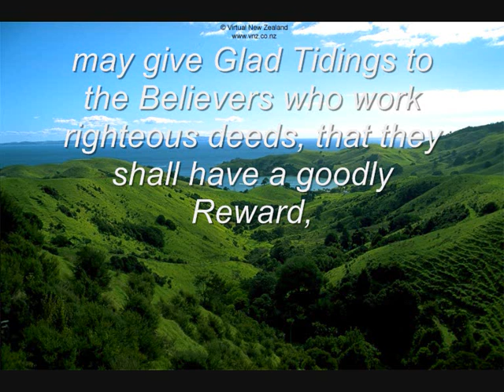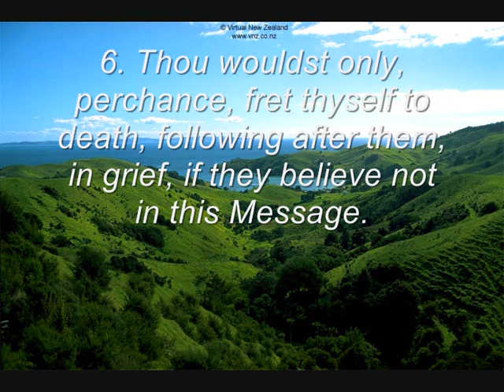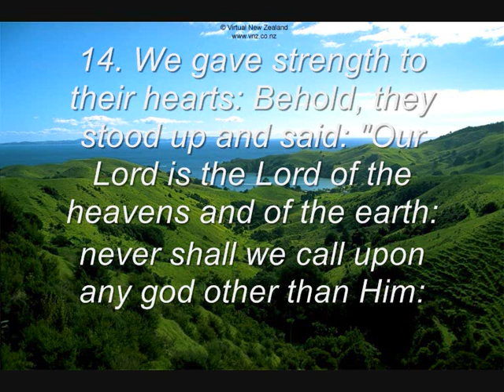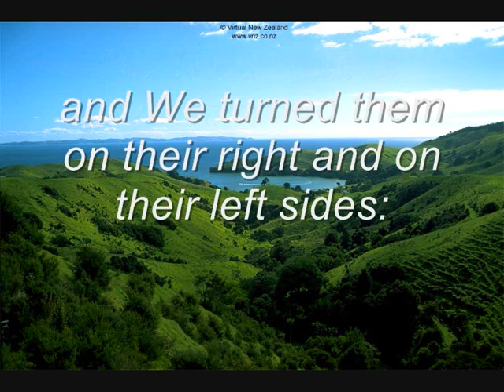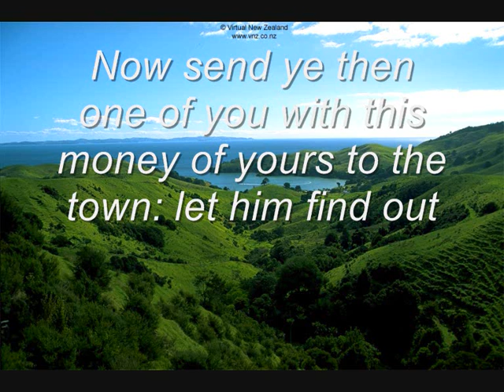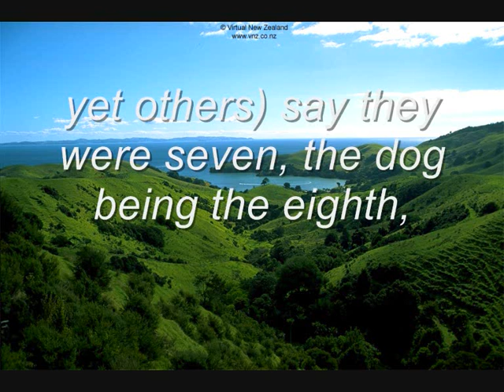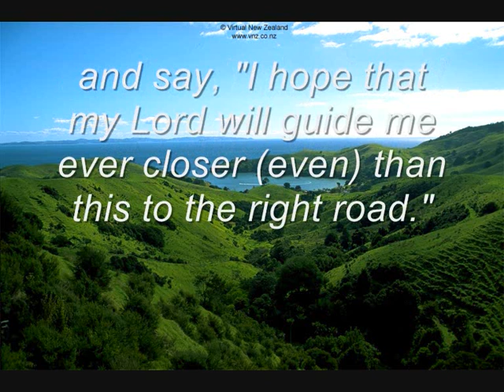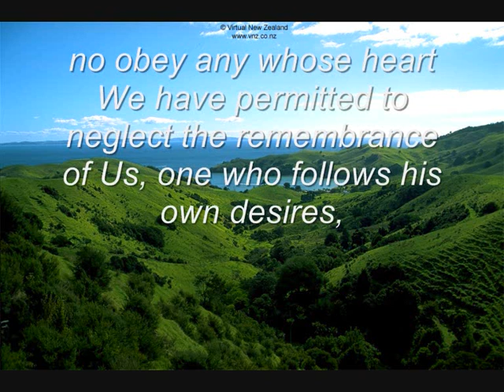18. Al-Kahf (The Cave)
1. Praise be to Allah, Who hath sent to His Servant the Book, and hath allowed therein no Crookedness:

2. (He hath made it) Straight (and Clear) in order that He may warn (the godless) of a terrible Punishment from Him, and that He may give Glad Tidings to the Believers who work righteous deeds, that they shall have a goodly Reward,

3. Wherein they shall remain for ever:

4. Further, that He may warn those (also) who say, "(Allah) hath begotten a son":

5. No knowledge have they of such a thing, nor had their fathers. It is a grievous thing that issues from their mouths as a saying what they say is nothing but falsehood!

6. Thou wouldst only, perchance, fret thyself to death, following after them, in grief, if they believe not in this Message.

7. That which is on earth we have made but as a glittering show for the earth, in order that We may test them - as to which of them are best in conduct.

8. Verily what is on earth we shall make but as dust and dry soil (without growth or herbage).

9. Or dost thou reflect that the Companions of the Cave and of the Inscription were wonders among Our Sign?

10. Behold, the youths betook themselves to the Cave: they said, "Our Lord! bestow on us Mercy from Thyself, and dispose of our affair for us in the right way!"

11. Then We draw (a veil) over their ears, for a number of years, in the Cave, (so that they heard not):

12. Then We roused them, in order to test which of the two parties was best at calculating the term of years they had tarried!

13. We relate to thee their story in truth: they were youths who believed in their Lord, and We advanced them in guidance:

14. We gave strength to their hearts: Behold, they stood up and said: "Our Lord is the Lord of the heavens and of the earth: never shall we call upon any god other than Him: if we did, we should indeed have uttered an enormity!

15. "These our people have taken for worship gods other than Him: why do they not bring forward an authority clear (and convincing) for what they do? Who doth more wrong than such as invent a falsehood against Allah.

16. "When ye turn away from them and the things they worship other than Allah, betake yourselves to the Cave: Your Lord will shower His mercies on you and disposes of your affair towards comfort and ease."

17. Thou wouldst have seen the sun, when it rose, declining to the right from their Cave, and when it set, turning away from them to the left, while they lay in the open space in the midst of the Cave. Such are among the Signs of Allah. He whom Allah, guides is rightly guided; but he whom Allah leaves to stray,- for him wilt thou find no protector to lead him to the Right Way.

18. Thou wouldst have deemed them awake, whilst they were asleep, and We turned them on their right and on their left sides: their dog stretching forth his two fore-legs on the threshold: if thou hadst come up on to them, thou wouldst have certainly turned back from them in flight, and wouldst certainly have been filled with terror of them.

19. Such (being their state), we raised them up (from sleep), that they might question each other. Said one of them, "How long have ye stayed (here)?" They said, "We have stayed (perhaps) a day, or part of a day." (At length) they (all) said, "(Allah) (alone) knows best how long ye have stayed here. Now send ye then one of you with this money of yours to the town: let him find out which is the best food (to be had) and bring some to you, that (ye may) satisfy your hunger therewith: And let him behave with care and courtesy, and let him not inform any one about you.